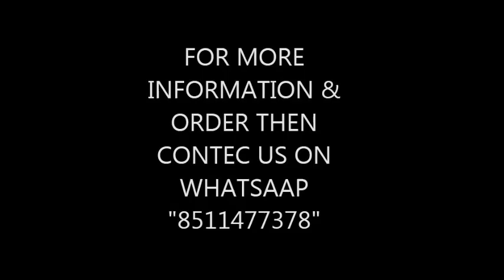KESHAR | ANUSHKA PATIYALA VOL 5 | PURE COTTON FANCY | SALWAR SUITS | ONLINE WHOLESALE DELAR | SURAT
Kesar

Anushka Patiyala Vol 5

10 Piece

Rate:-275

Top:- Pure Cotton(2.00 Apx)
Bottom:- Pure Cotton(2.50 Apx)
Dupatta:- Pure Cotton (2.20 Apx)